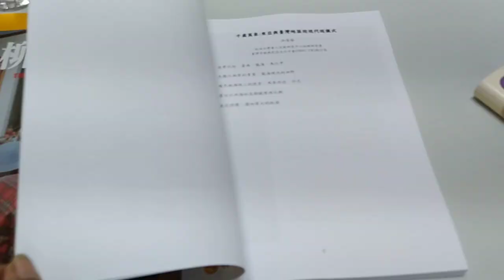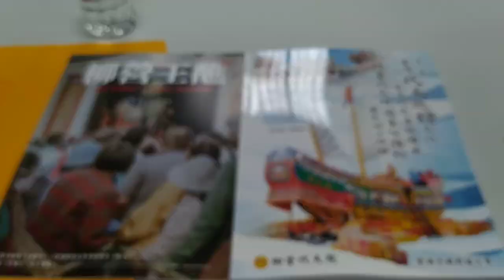VID 20231118#柳營代天院 舉辦學術研討會 代天巡狩 遊王公 主題 094849摘錄 黃名宏老師講解台江地區的陣頭文化(提到陣頭 藝閣不同)